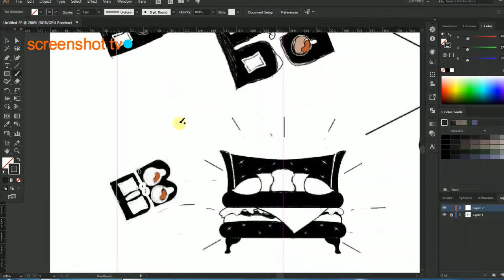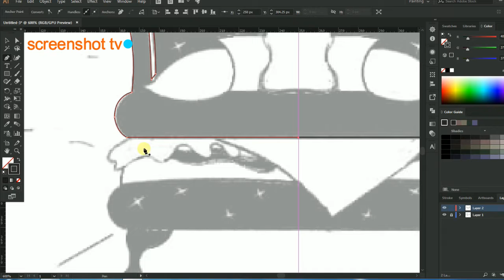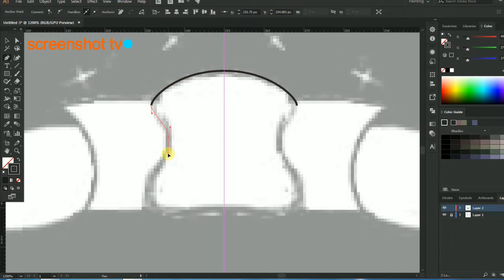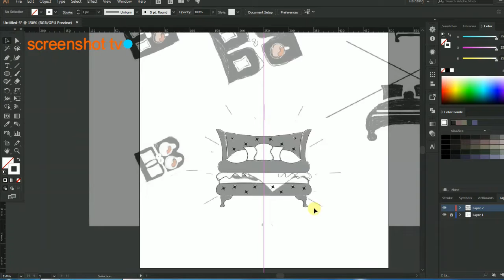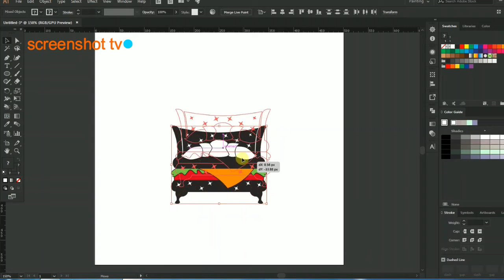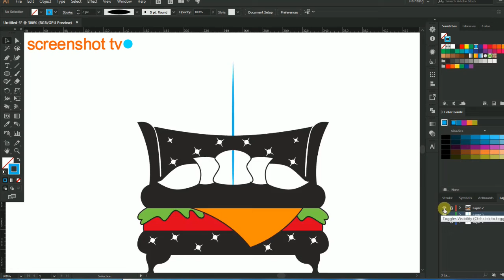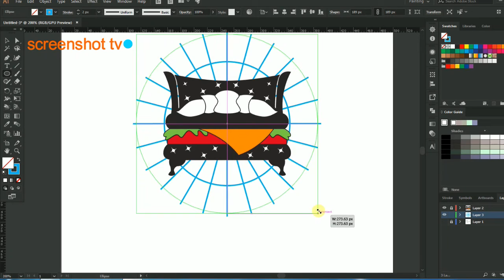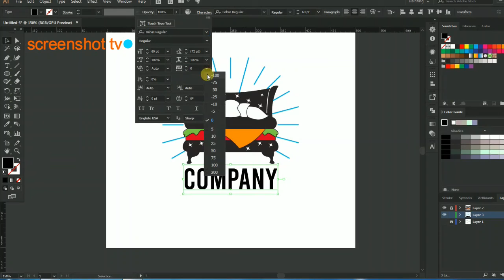How to make bed & breakfast logo design - Adobe Illustrator CC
How to make breakfast logo design
Making this logo using Adobe Illustrator CC, and the logo concept created is to combine a simple form of a bed and breakfast symbolized by layers of bread and vegetables.
This bed and breakfast logo was inspired by a logo contest on one of the logo contest sites. the brief of the contest holder is to create a hotel logo that provides bed and breakfast services.
The impression that this logo creates is luxury, service, elegance.
I hope you like the concept of making this logo.